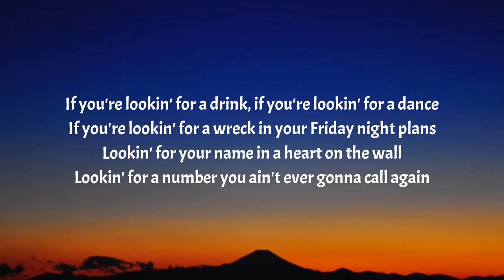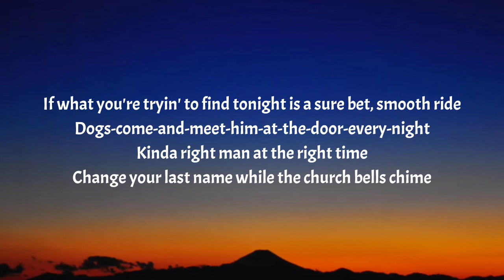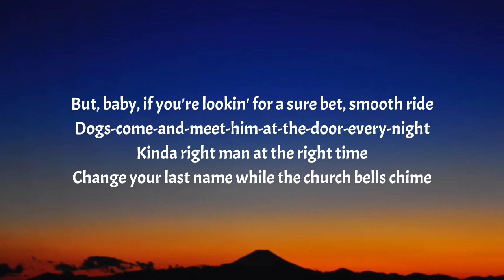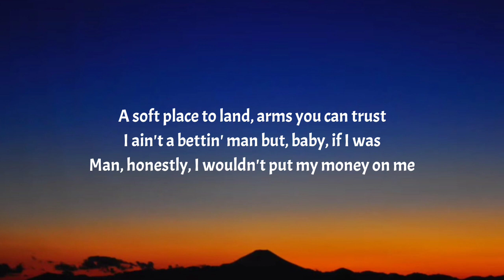Morgan Wallen - Money On Me (Lyrics)